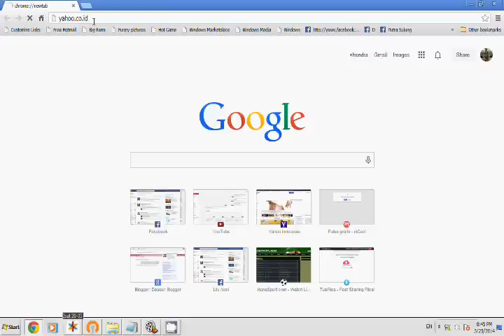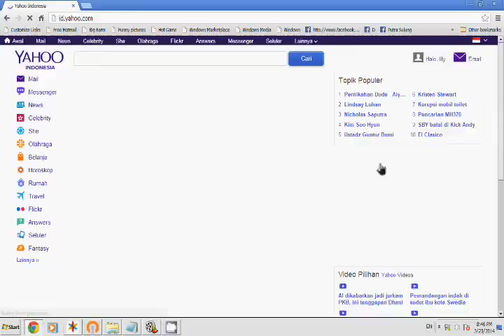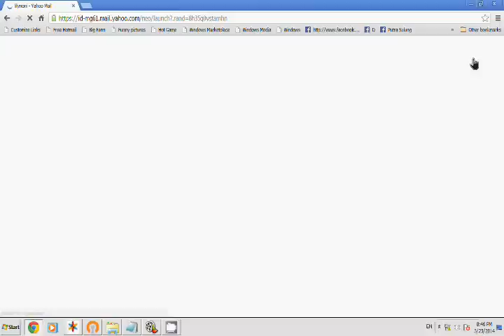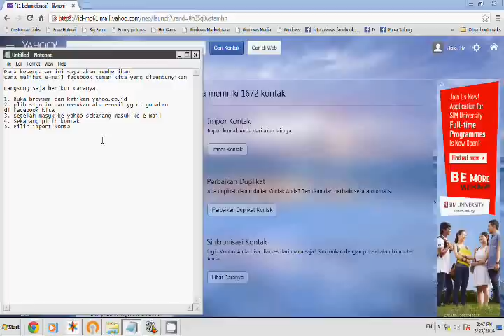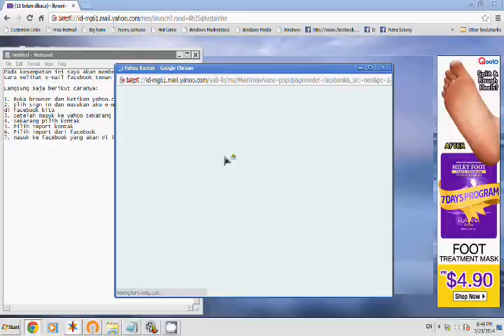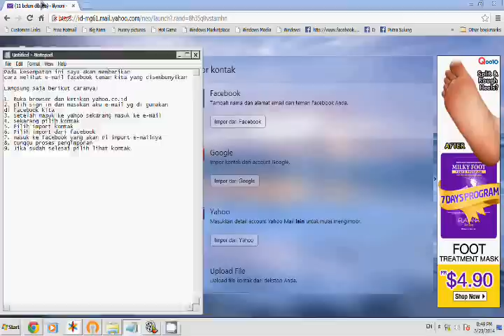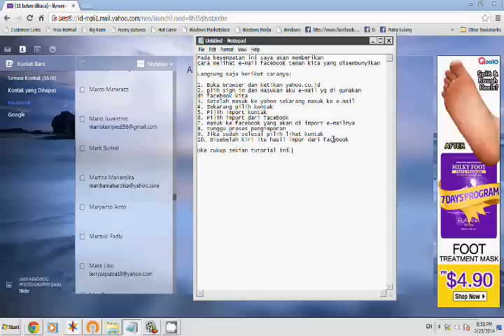Cara Hack e-mail yahoo Part 1 (Mengetahui)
Meskipun e-mail fb temen disembunyikan, dengan cara ini kita bisa melihatnya. simple dan pasti bisa